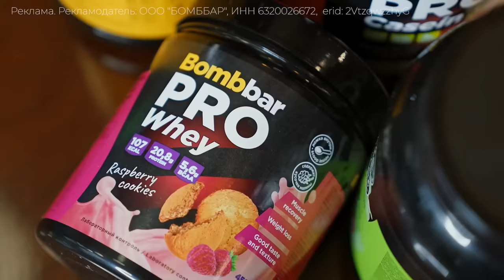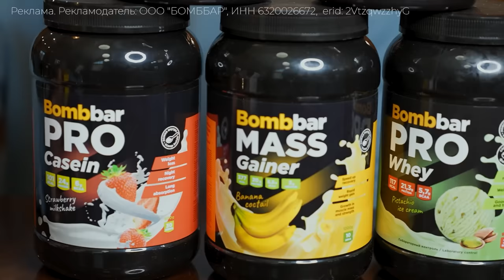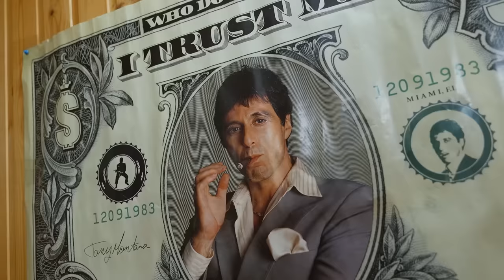СКОЛЬКО ПОДНИМЕТ САМЫЙ СИЛЬНЫЙ ЭЛЕКТРИК В МИРЕ?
Всем привет друзья, с вами Кирилл Сарычев. В сегодняшнем выпуске Вы увидите - СКОЛЬКО ПОДНИМЕТ САМЫЙ СИЛЬНЫЙ ЭЛЕКТРИК В МИРЕ?

Реклама. Рекламодатель: ООО "БОМББАР", ИНН 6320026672,  erid: 2VtzqwzzhyG